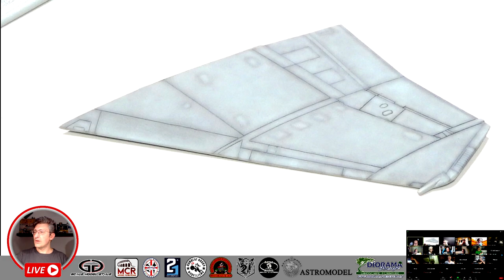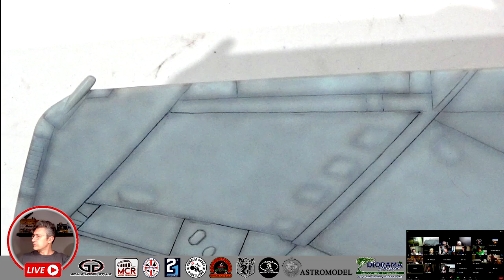Lavaggi parte I - Prodotti & Metodi.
I lavaggi selettivi e generali rappresentano per molti modellisti, neofiti e non, un passaggio difficile da affrontare. Non tanto per la difficoltà della tecnica in se, ma per la preparazione della superficie e dei trasparenti da utilizzare o per la scelta tra colori a olio, smalti o acrilici.
Cercheremo di fare chiarezza, aiutando più possibile i partecipanti e rispondendo alle loro domande.